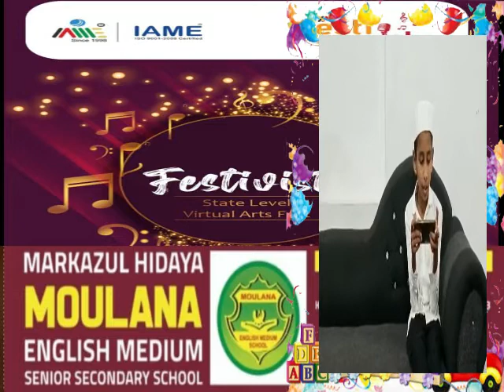STATE LEVEL IAME PARTICIPANT MUHAMMED RAZEN OF 5 B @ MEMS KOMBAM